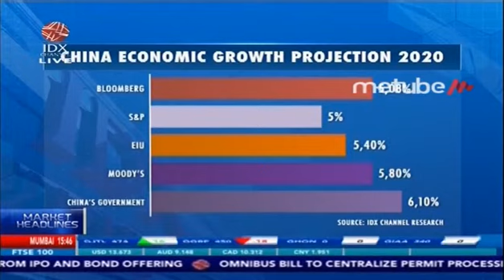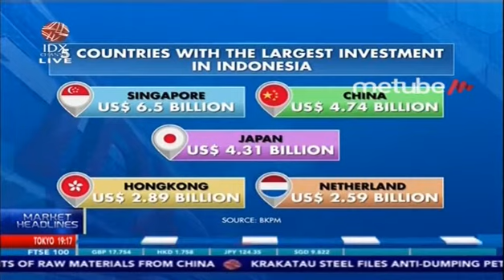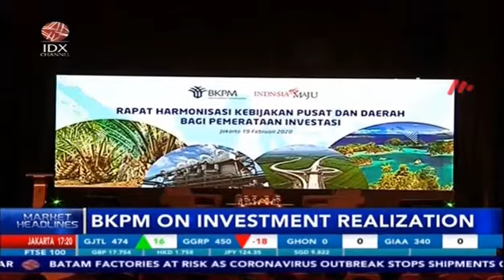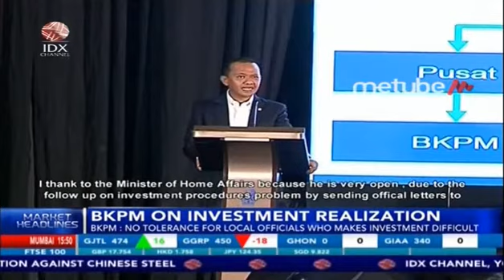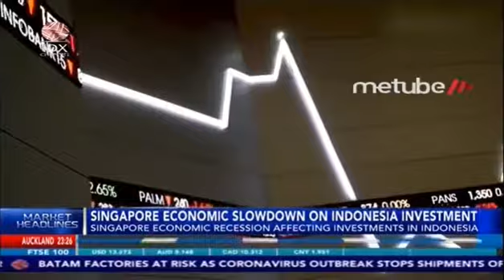SINGAPORE'S SLOW ECONOMIC GROWTH IMPACT TO INDONESIA